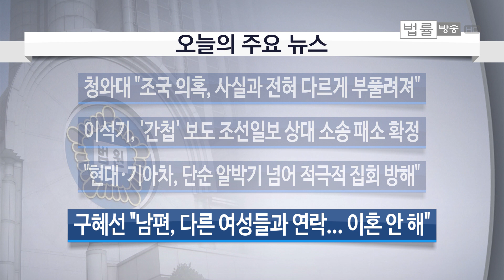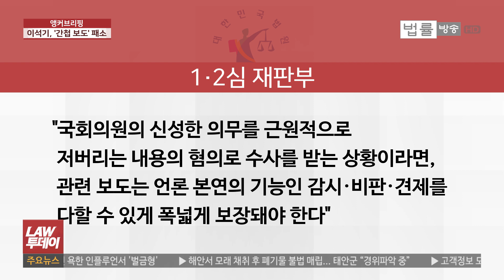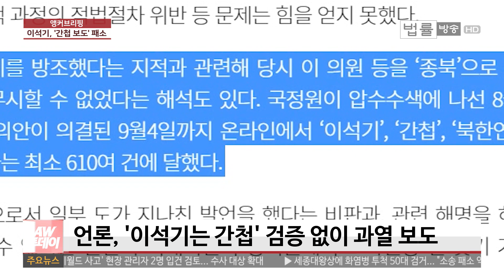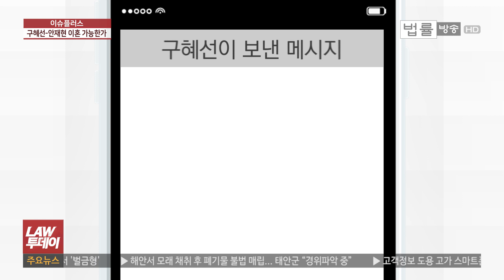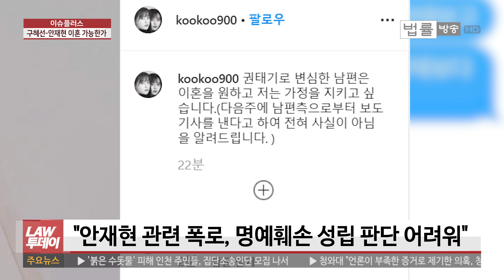[LAW 투데이-8월 21일] 현대차 사옥 '알박기 집회' 용역업체 직원의 폭력 고발...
[법률방송뉴스] 법률방송은 현대기아차가 자신들에 대한 비판 집회를 차단하기 위해 서울 양재동 본사 사옥 앞에서 벌이고 있는 이른바 ‘알박기 집회’ 행태와 문제점에 대해 여러 차례 보도해 드렸는데요. 현대차 사측이 알박기 집회로 단순히 집회장소를 선점하는 정도가 아니라 노조원들의 집회를 적극적으로 방해하는 행위까지 하고 있는 것으로 확인됐습니다. 법률방송이 관련 현장 영상을 단독 입수했습니다.

이석기(57) 전 통합진보당 의원이 자신을 “간첩”이라고 지칭해 보도한 조선일보와 TV조선을 상대로 낸 손해배상 소송에서 최종 패소했습니다. ‘앵커 브리핑’입니다.

‘이슈 플러스’, 배우 구혜선-안재현 부부 이혼 논란 얘기 해보겠습니다.